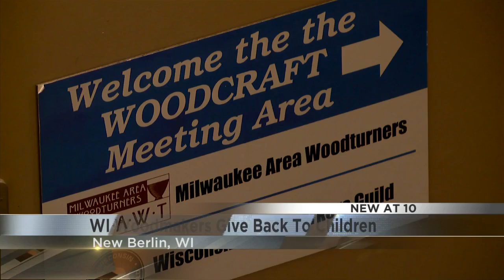WI wood-makers give back to children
The profits helps nearly 8,000 victims of domestic violence each year.